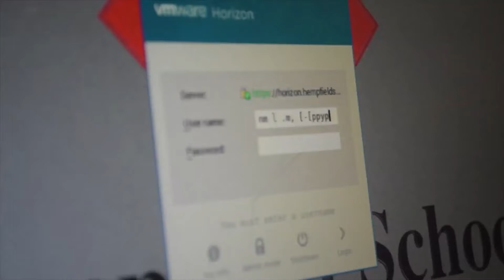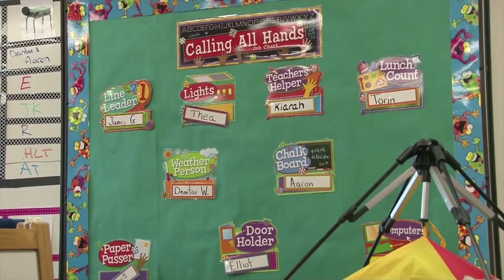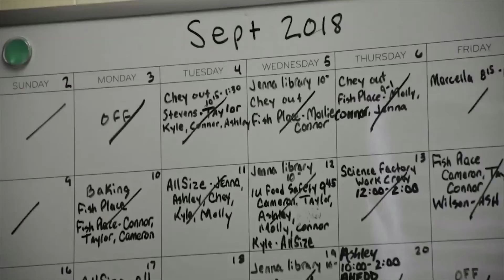Danielle Lichi Reel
This is a collection of some of my best work within 5 courses of Communications Technology at Hempfield High School in Landisville, PA.